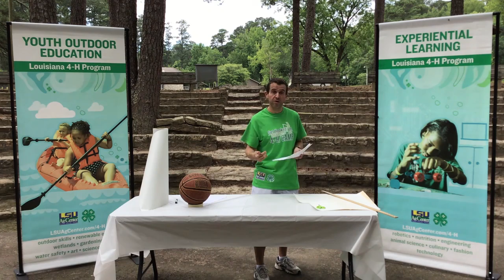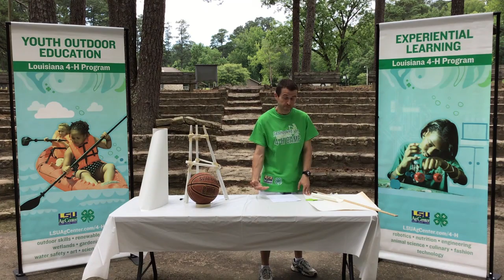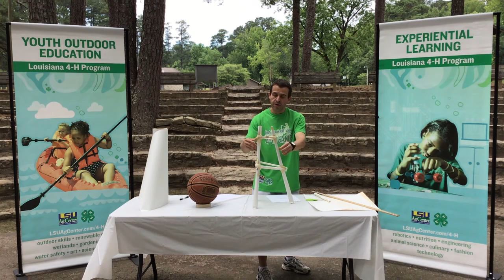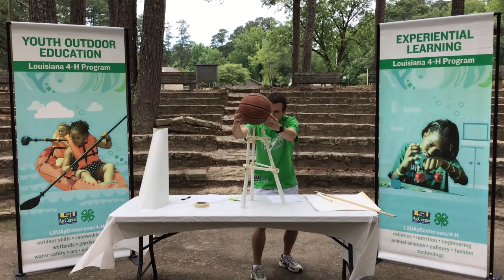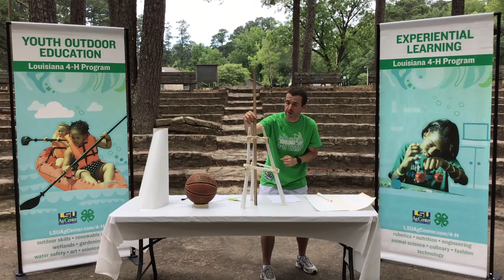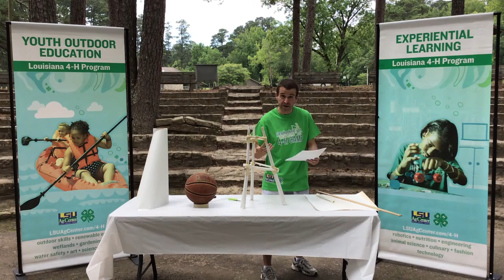Virtual SET Track - Lesson 1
Good Afternoon Everyone! We are SO excited to bring you our very first Louisiana 4-H Virtual Summer Camp Track Lesson!

In addition to the lesson video below, please use the following link to view or print the accompanying lesson activity sheet:

After you complete the lesson, please click on the following link to complete our lesson evaluation:

Thank you, and we hope you enjoy our Virtual SET Track with Mr. Jeremy Bonnette!

to post your photos from this lesson!